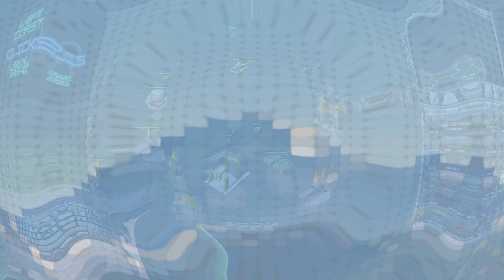ASMR Command & Conquer: Red Alert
Today on the Left Coast... Another installment of Below Average Gaming. Join me for my first game of Red Alert in about 2 years.

Video contains intentional ASMR Sounds, including: Gaming sounds, keyboard & mouse clicking and whispering.

Left Coast Clicks is based on the Left (West) Coast of Canada. Here to help you relax and sleep through kindness & clicks.